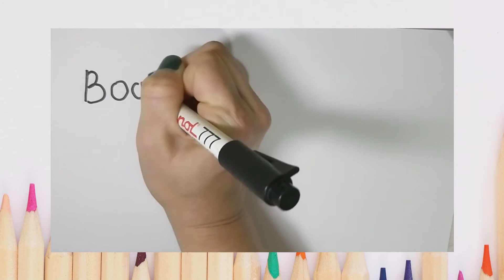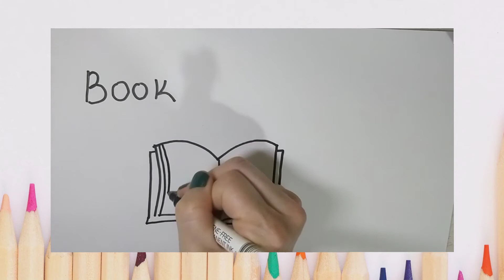Book and Pencil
A fun, educational learning experience with alphabet and cartoons.
Learn how to write and draw a book and pencil 😊

Photo by Plush Design Studio on Unsplash